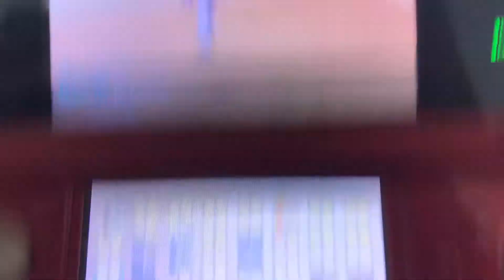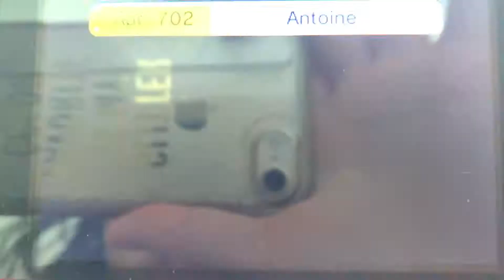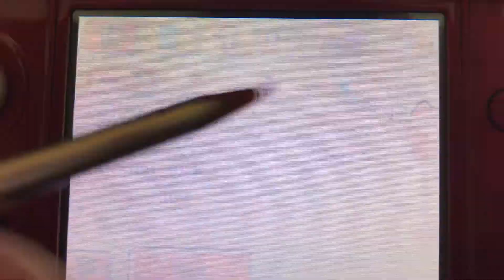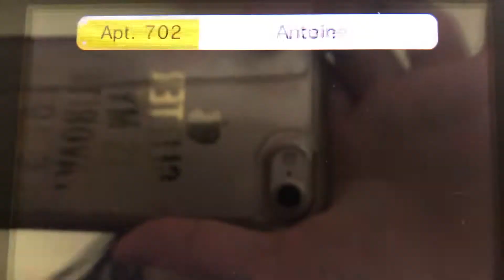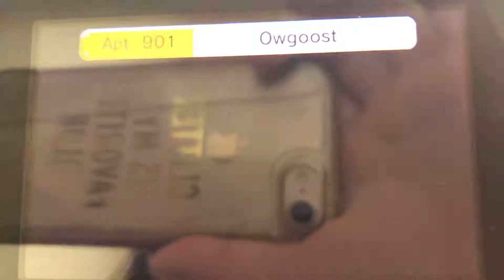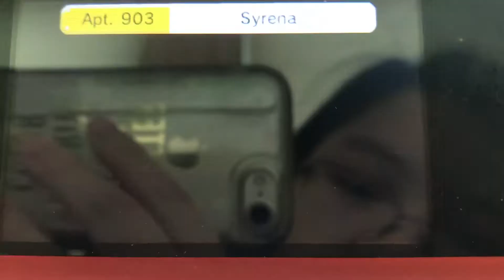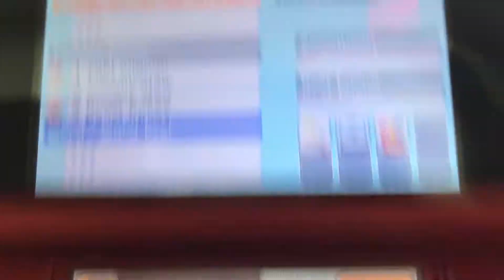Tomodachi Life part 266 // Nami obsessing over Umio on the phone...